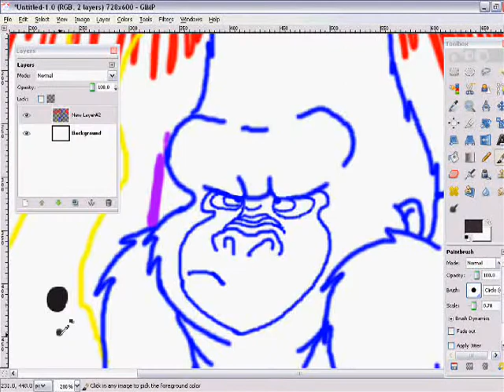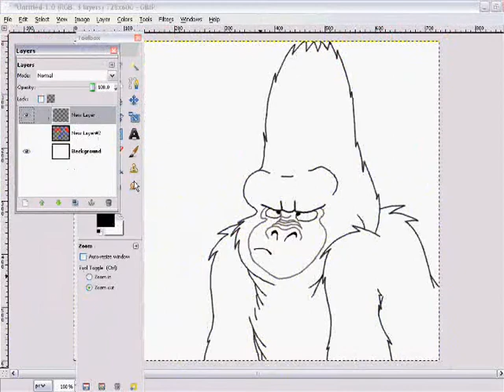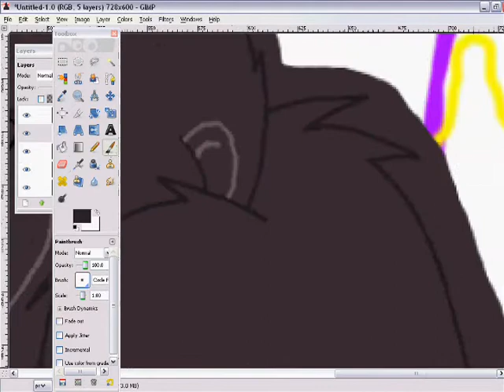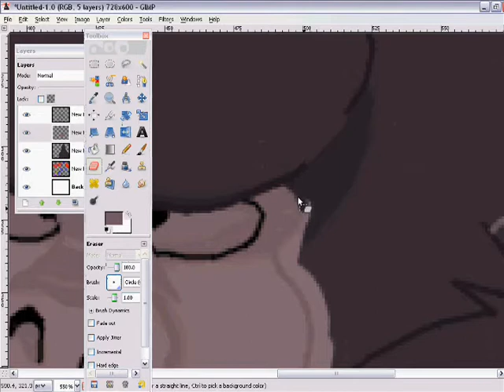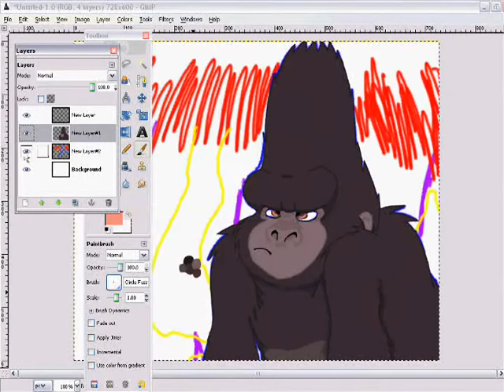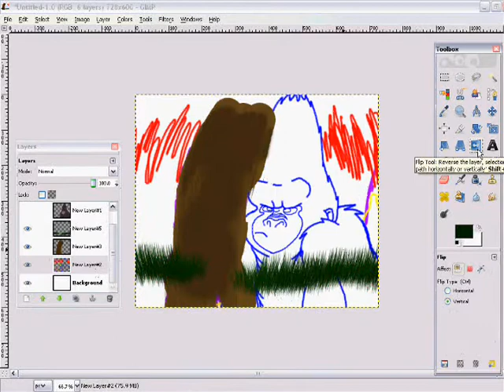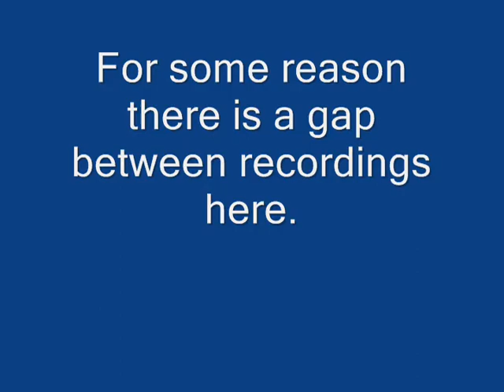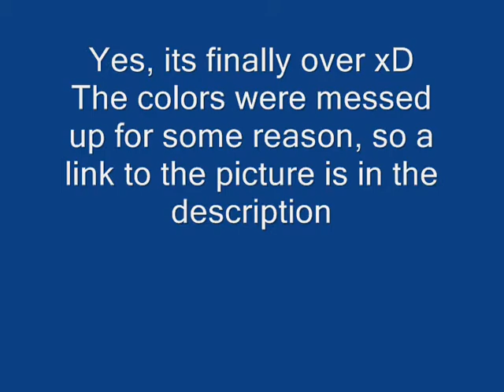terk - now, i think i will grunt, impressively - speedpaint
EDIT: if you havent seen tarzan 2, this is the part in the movie this drawing is

Sorry the color looks like crap during the speed paint, for some reason my computer didnt like the colors i was using. And this is a long video xD

Terk from Tarzan 2 imitating Kurchek by saying "Now, I think I will grunt, Impressively" *grunt*
lol my sis TalkativeTiaD asked me to draw this for her, so i made a speed paint of it =)

Oh, and for all you wondering, Terk is a girl.

Made on Gimp 2